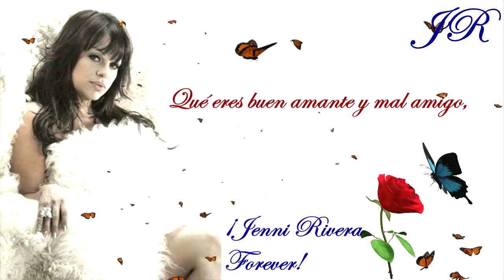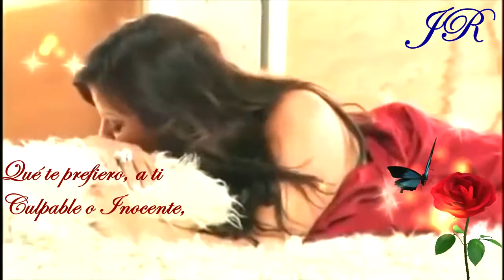Jenni Rivera, Culpable o Inocente a Letra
Realizado con todo mi cariño y admiración, si te gustó, te agradecería que me dieras un like, gracias de corazón, por visualizarlo, en la lista de reproducción, tienes más canciones de Jenni. Gracias,